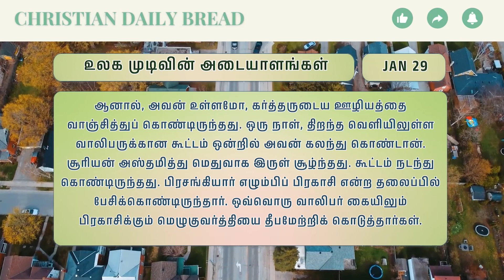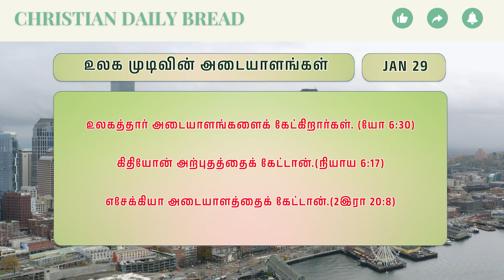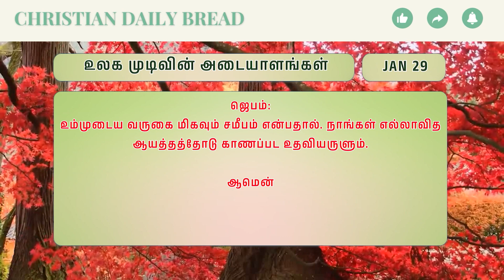உலக முடிவின் அடையாளங்கள் - Signs of the end of the world - Christian daily Bread - Panithuligal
உலக முடிவின் அடையாளங்கள்

உம்முடைய வருகைக்கும். உடலகத்தின் முடிவுக்கும் அடையாளம் என்ன? எங்களுக்குச் சொல்ல வேண்டும் என்றார்கள். மத் 24:3

கல்வாரி அன்பால் நிரப்பபட்ட ஒரு வாலிபன் ஊழியஞ்செய்ய விரும்பினான். ஆனால், அவனுக்கு அழைப்பு இருக்கிறதா இல்லையா என் பதை அவனால் கண்டுபிடிக்க முடியவில்லை. ஆரோனைப்போல அழைக் கப்பட்டாலொழிய இந்த கனமான ஊழியத்திற்கு யாரும் தானாக வருவ தில்லை என்று எல்லோரும் அவனுக்கு ஆலோசனை சொன்னார்கள்.

ஆனால், அவன் உள்ளமோ, கர்த்தருடைய ஊழியத்தை வாஞ்சித்துப் கொண்டிருந்தது. ஒரு நாள், திறந்த வெளியிலுள்ள வாலிபருக்கான கூட்டம் ஒன்றில் அவன் கலந்து கொண்டான். சூரியன் அஸ்தமித்து மெதுவாக இருள் சூழ்ந்தது. கூட்டம் நடந்து கொண்டிருந்தது. பிரசங்கியார் எழும்பிப் பிரகாசி என்ற தலைப்பில் பேசிக்கொண்டிருந்தார். ஒவ்வொரு வாலிபர் கையிலும் பிரகாசிக்கும் மெழுகுவர்த்தியை தீபமேற்றிக் கொடுத்தார்கள்.

இந்த வாலிபன் திடீரென்று ஆண்டவரிடம் ஒரு பொருத்தனை யோடு ஜெபித்தான். ஆண்டவரே, நீர் என்னை அழைத்தது உண்மையா னால், நீர் எனக்கு ஓர் அடையாளத்தைக் காண்பியும். மற்ற எல்லா மெழுகு வர்த்திகளும் அணைந்து போகட்டும். நீர் என்னை அழைத்திருக்கிறீர் என்று அனைவரும் அறியும்படி என் மெழுகுவர்த்தி மட்டும் பிரகாசமாக எரியட் டும் என்று ஜெபித்தான்.

மறுவினாடி தீடீரென்று ஒரு காற்று வீசியது. அத்த னை மெழுகுவர்த்திகளும் அணைந்து போயின. இந்த வாலிபனின் தீபம் மட்டும் பிரகாசமாய் எரிந்த கொண்டேயிருந்தது. இந்த தீபத்தின் உதவி யால் மற்ற மெழுகுவர்த்திகளையெல்லாம் அவன் பற்ற வைத்தான். அந்த அடையாளம் அவனுக்குப் போதுமானதாய் இருந்தது. தன் வேலையை விட்டு, தன் உத்தியோகத்தைவிட்டு, தேவ ஊழியக்காரன் ஆனான்.

உலகத்தார் அடையாளங்களைக் கேட்கிறார்கள். (யோ 6:30)

கிதியோன் அற்புதத்தைக் கேட்டான்.(நியாய 6:17)

எசேக்கியா அடையாளத்தைக் கேட்டான்.(2இரா 20:8)

இயேசு கிறிஸ்து தமது வருகைக்கு முன் உலகத்தில் நடக்கும் நிகழ்ச்சிகளை அடையாளங்களாக சீஷர்களுக்குச் சொன்னார். இன்று நாம் இயேசு சொன்ன அடையாளங்கள் நிறைவேறுதலைக் காண்கின்றோம். இவ்விதமாக அடையாளங்களை காண்கிற நாம் கிறிஸ்துவின் வருகைக்கு ஆயத்தப்பட வேண்டும்.

தானியேல், வெளிப்படுத்தின புஸ்தகங்களில் சொல்லப்பட்ட அநேக தீர்க்கத்தரிசனங்கள் நிறை வேறிக் கொண்டிருக்கிறது. கண்டு விசுவாசிக்கிறவர்களைப் பார்க்கிலும் காணாமல் விசுவாசிக்கிறவர்கள் பாக்கியவான்கள். மத்தேயு 24ம் அதிகாரத்தை ஆழமாகப் படியுங்கள், அவர் உரைத்த அடையாளங்கள் எல்லாம் தவறாமல் நிறைவேறி வருகிறது. எனவே ஆயத்தமாவோம், ஆயத்தப்படுத்துவோம்.

ஜெபம்: உம்முடைய வருகை மிகவும் சமீபம் என்பதால். நாங்கள் எல்லாவித ஆயத்தத்தோடு காணப்பட உதவியருளும். ஆமென்